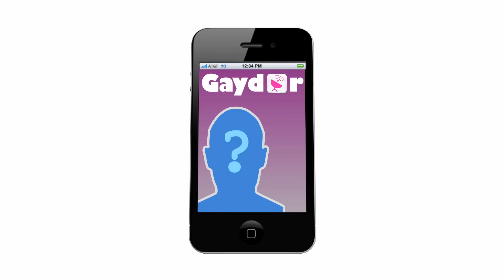NEW iPhone 5 GAYDAR app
Incase you missed it ;) Check out the new GAYDAR app for the iPhone 4S.

Directed by Travis Kurtz
Written by Matin Atrushi
Produced by Matin Atrushi and Travis Kurtz
Edited by Roser Segura
All graphics & visual fx by Roser Segura

Starring (in order of appearance):
Matin Atrushi, Matthew Lush, Danny Grozdich, Charity Cabico, Travis Kurtz, Gregory Jackson, Camille Garcia, Jett da Duck, Mary Ellen Schneider

Thanks to Shop Therapy in Pasadena for letting us shoot there!